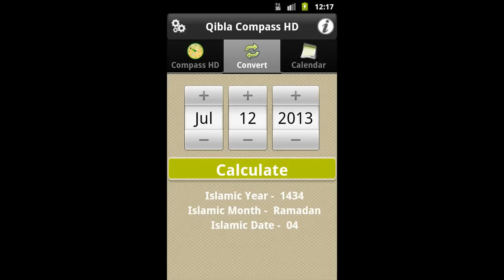Qibla Compass HD - (Islamic Compass) Android Mobile Application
Very Simple, and really useful Qibla(Islamic) Compass with great looking graphics.

- Showing Qibla(Kaaba,Kiblat) direction in which you are pointing your device.
- Date Conversion Gregorian to Hijri
- Useful for navigation
- Gregorian Calendar with Hijri Date
- Never get lost
- You can use your device built-in GPS, cellular antenna location

Note:
GPS is required for proper functionality of Compass.